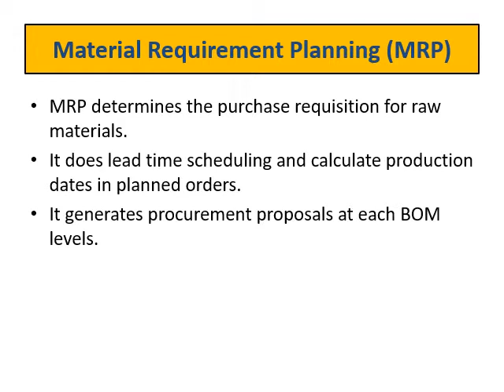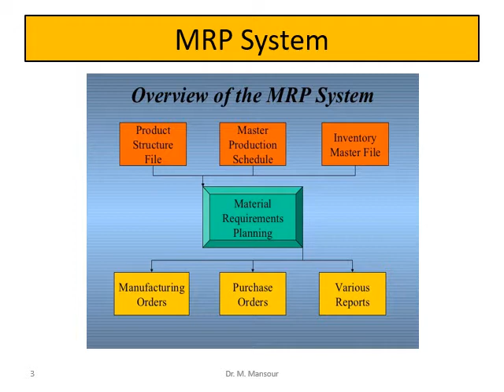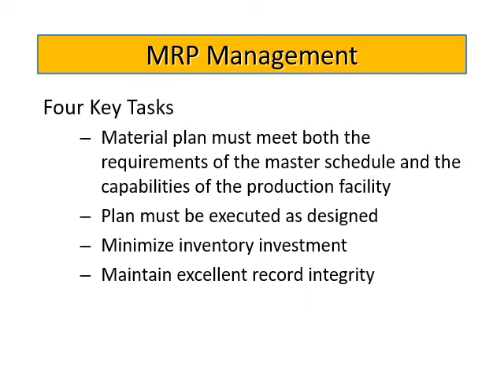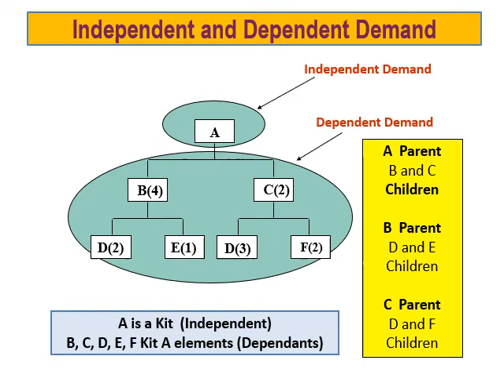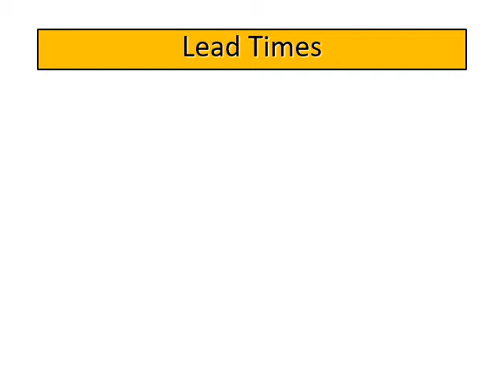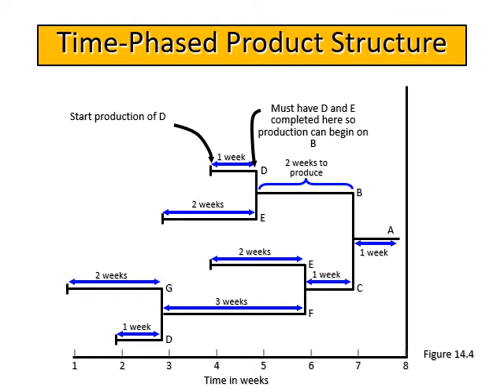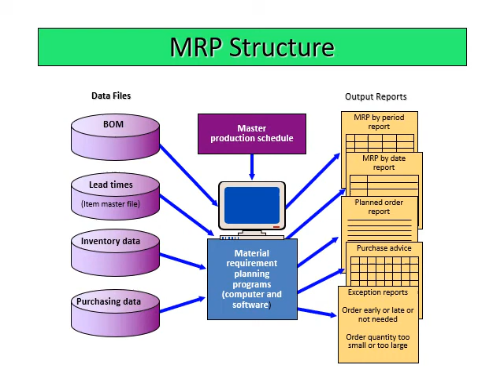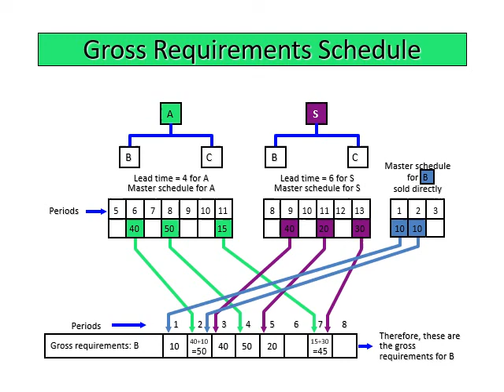Prof Mahmoud Mansour M1384 Production Management Lec 7